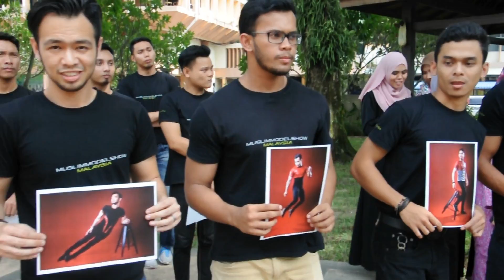WEEK KHURSUS |PENGURUSAN JENAZAH|LAST ELIMINATION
Thanks to videographer and everybody who together with mms until this week!